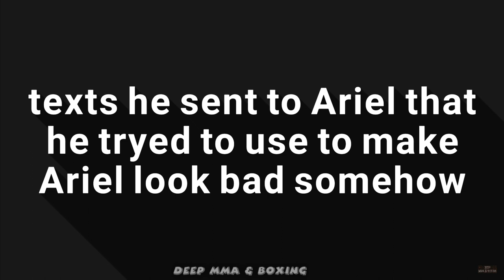Joshua Fabia Hits Diego Sanchez with sticks, magic on Spencer Fisher, leaks Ariels texts l Exposed 3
Diego Sanchez's Coach Joshua Fabia exposed part 3. at this point its self explanatory but its wild he was doing this on other UFC Veterans too. Apparently him and Diego split up but i cant help but think it might have been cause of the nonsense he did with Spencer fisher. Here's the order of events on this video
1. He does Bell magic to Stephan Bonner (i don't know what he's doing here but its called bell magic now.
2. Massages and bell magic to UFC Veteran Spencer Fisher who has been suffering with bad health effects lately and this guy is not helping
3. He baptized Diego. this was in part 2 but should be shown
4. nonsense movement
5. He said he doesn't know where this women was so he lights a match to cleanse her...
6.him doing a ritual or something weird with Diego
7. Diego hangs upside down and gets hit with a stick and it hurts Diego's knee
8.  He released his own texts that he sent to Ariel about that weird picture of them 2 but Ariel didn't respond so it just made him look bad and not Ariel.
if you haven't seen part 1 and 2 check them out in description. i tried to warn people last year it was crazier then you would expect.

Here is part 1 if you never seen it from last year i dug deep on it he shows some wild techniques

Checkout part 2 for his background exposed (link below) and he even baptizes Diego. The guy seemed like a fraud and McDojo Life type of coach. He uses the same Training as a lot of the fake nonsense martial arts he uses Pressure Points at 3:40 , steps on people, hits with sticks And plenty more.

No Copyright under creative commons rights